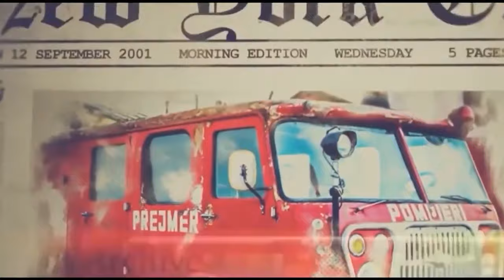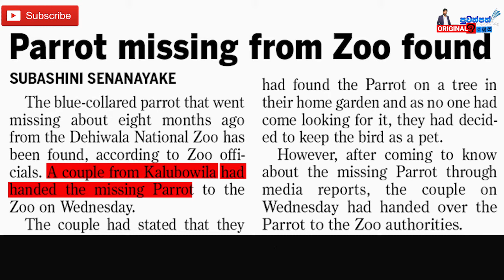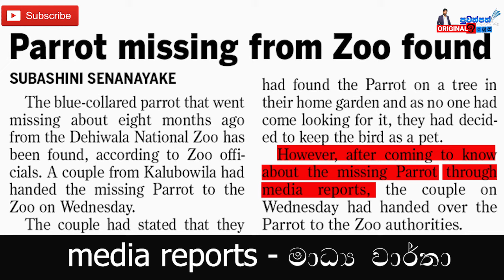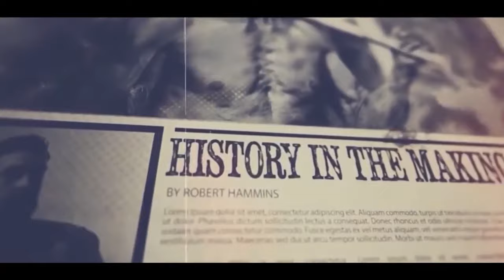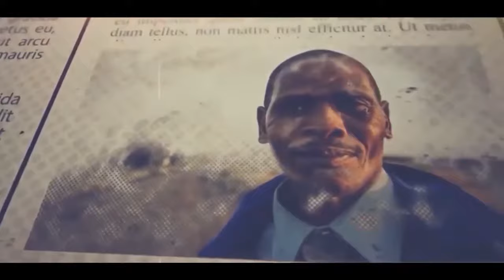පුවත් පත් ඇසුරෙන් ඉංග්‍රීසි | by - Akalanka Dharmakeerthi | EP - 163 english Vocabulary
🔖පුවත්පත්  ඇසුරෙන් ඉංග්‍රීසි

🔖නවකතා ඇසුරෙන් ඉංග්‍රීසි

🔖කාටුන් ඇසුරෙන් ඉංග්‍රීසි

🔖සිරස්තල ඇසුරෙන් ඉංග්‍රීසි

🔖Simple English

🔖Mastery of English

🖲️6 ශ්‍රේණියේ සිට 11 ශ්‍රේණිය දක්වා ඉංග්‍රීසි පෙළ පොත සිංහලෙන්  පැහැදිලි කිරීම